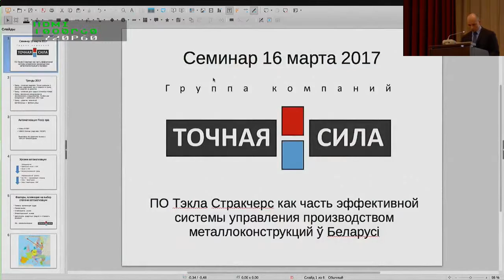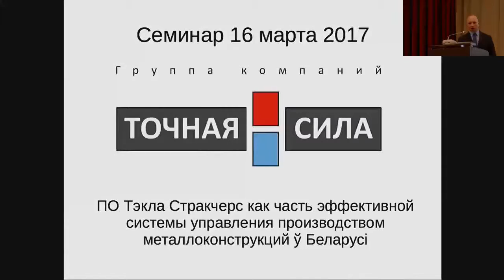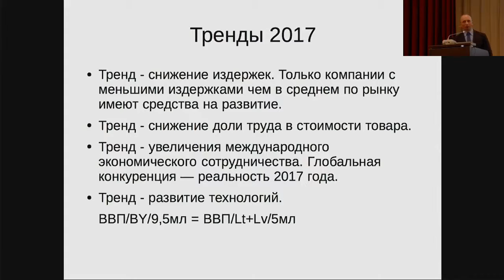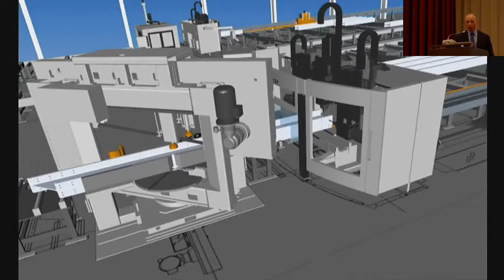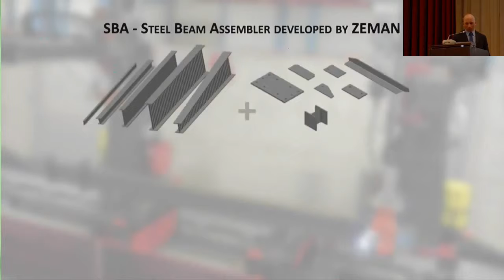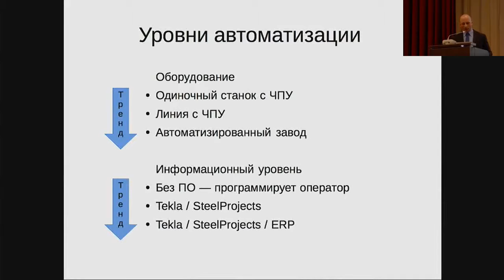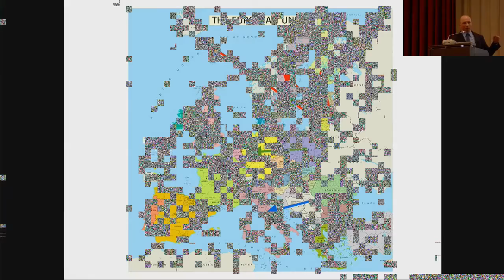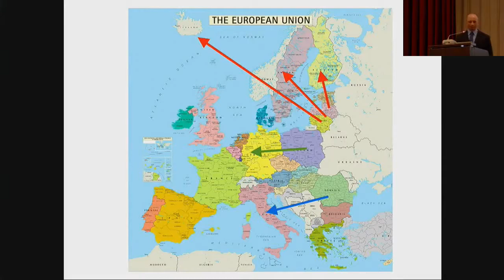Автоматизация производства металлоконструкций (ENG)